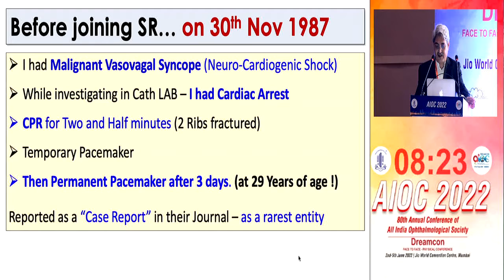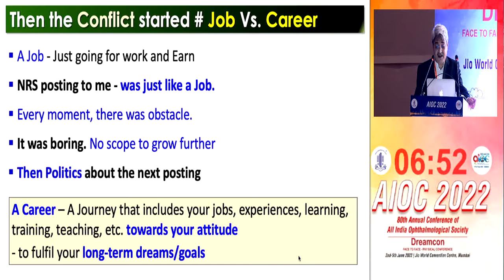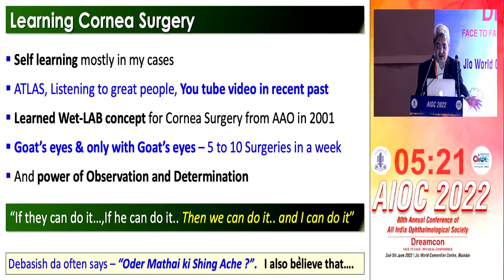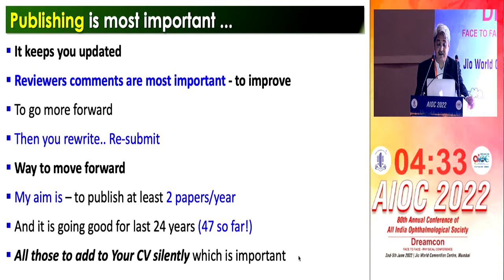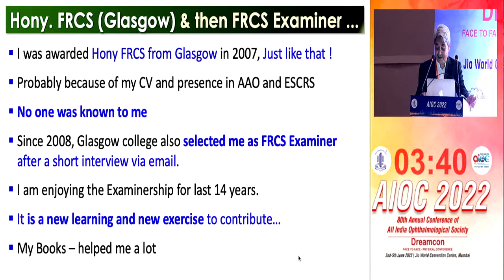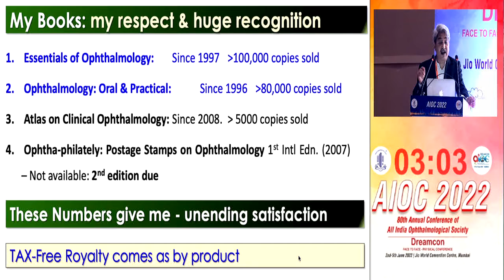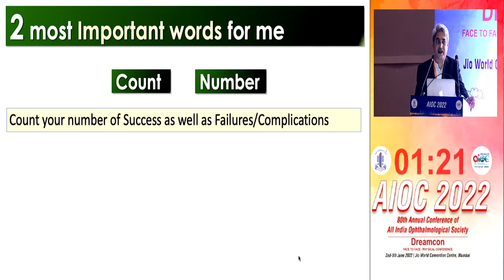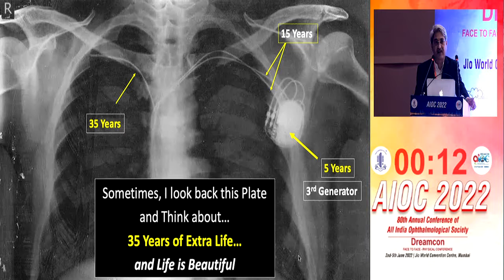AIOC2022 GP144 topic Dr Samar Basak AIOS P Siva Reddy Award 2021